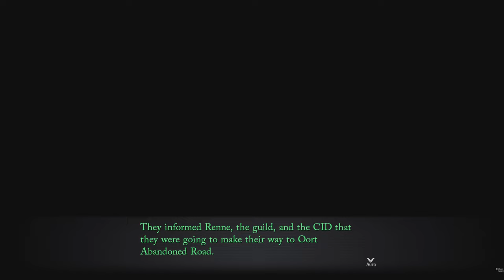Trails Through Daybreak - Meeting Manager Thorndyke and Chief Kasim - Hidden Machines Quest #59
0:00 Start
1:05 Meeting Thorndyke and Kasim
11:37 Check on Risette
15:00 Story Event
21:03 Hidden Machines Quest
40:14 Story Events
49:10 Sort Through Info at Hamilton Manor Story Event
54:58 Outro
ABOUT